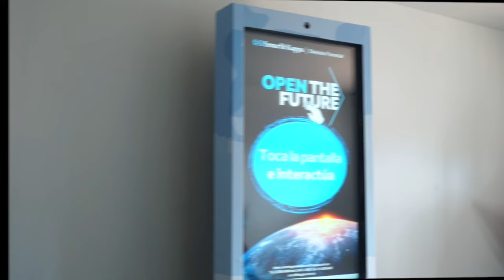Catálogo Interactivo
Obtén la atención de tus clientes, ofrece tus productos de una forma diferente. Atraelos con vídeos, imágenes, texto, audio, etc y captura datos de contactos interesados.

Diseñado a tu medida